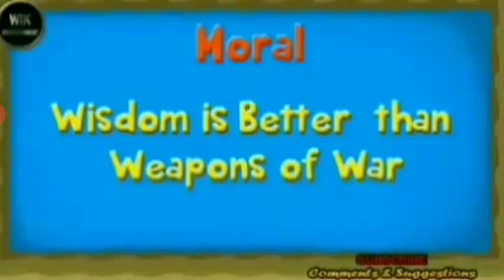Class L.K.G I English Story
This is Digital Lecture of English for class LKG students.